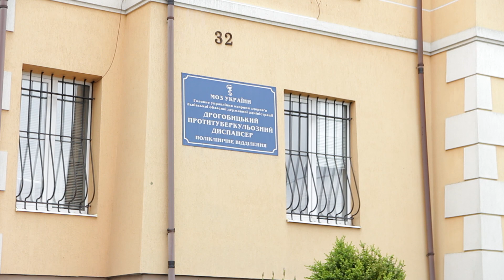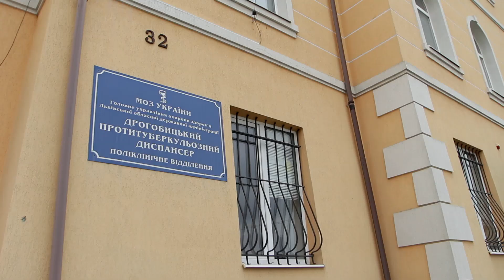Дрогобицький протитуберкульозний диспансер на межі закриття. Що це означає?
У Дрогобичі більше не буде протитуберкульозного диспансеру. З першого липня заклад перейде в нову форму функціонування. З понад 70 працівників залишиться лише чотири… Не працюватимуть такі важливі для діагностування туберкульозу лабораторія та рентген.
Лікарі переконують, що таке скорочення та ліквідація стаціонару і поліклініки це загроза й для мешканців регіону, адже, на їхню думку, медичні послуги у випадку захворювання на туберкульоз чи його профілактику буде важче отримати.
Ми поспілкувалися з працівниками Дрогобицького протитуберкульозного диспансеру.

Над відео працювали - Олег Дьорка та Ігор Дьорка